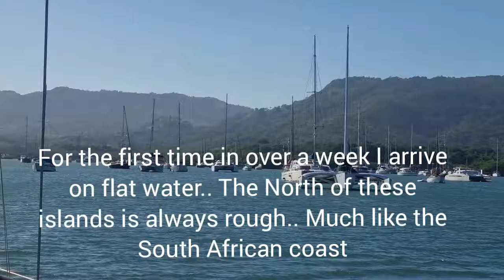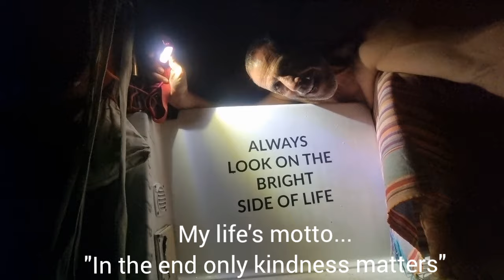Episode 14 Bvis to Dominican Republic Sailing on Ace